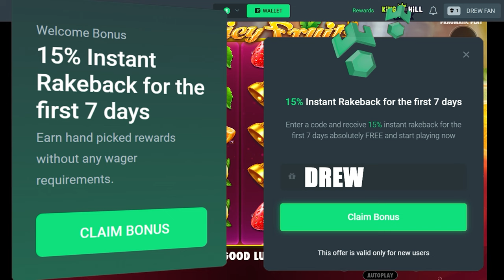The $20,000 Juicy Fruits BONUS BUY! ($20k buy #8)